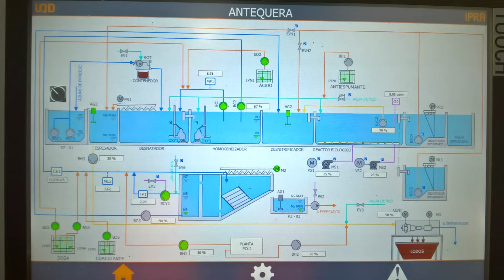Depuración aguas residuales de la industria láctea. IQD depuración de aguas industriales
La fabricación de quesos, yogures , helados y derivados lácteos genera una aguas residuales con alto contenido en grasas y nitrógeno, que deben ser depuradas antes de su vertido. Es posible valorizar los residuos sólidos separados por flotación y su reutilización en agricultura, además los lodos generados en el proceso biológico de depuración se pueden valorizar para la producción de energía en forma de biogás.